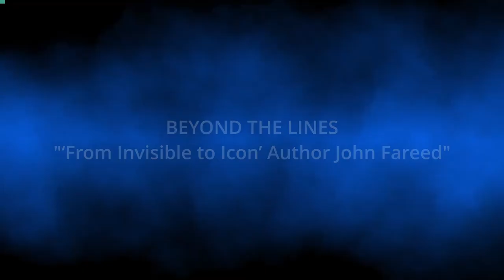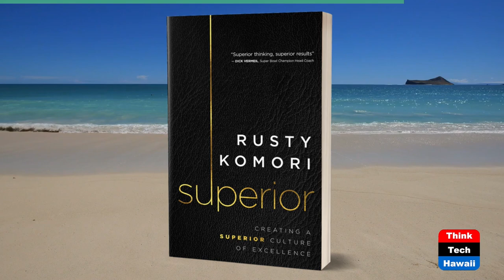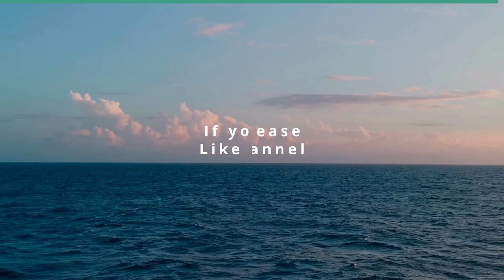‘From Invisible to Icon’ Author John Fareed (Beyond the Lines)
Beyond Branding.  The host for this show is Rusty Komori.  The guest is John Fareed.

We talk with John about his incredible book ‘From Invisible To Icon’, his experience being a marine and magician, his success as co-owner of Kuhio Ave. Food Hall in Waikīkī, and his role as Global Chairman for Horwath HTL.

Underwriters:
Michael Sklarz
The Cooke Foundation
Hawaii Energy
Hawaii Energy Policy Forum
Hawaiian Electric
Galen Ho of Immersive Worlds
Kamehameha Schools